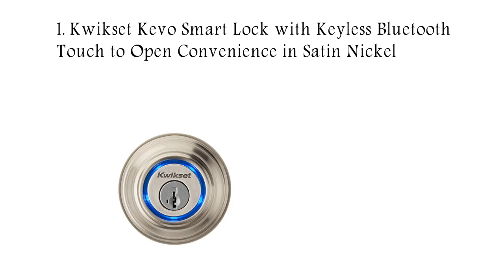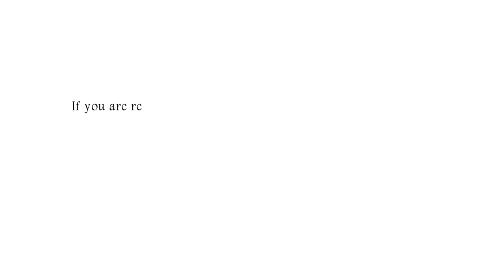Best Door Lock With Code 2018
1. Kwikset Kevo Smart Lock with Keyless Bluetooth
Touch to Open Convenience in Satin Nickel

2. Kwikset 910 Z-Wave SmartCode Electronic
Deadbolt featuring SmartKey in Satin Nickel

3. Ring Wi-Fi Enabled Video Doorbell

4. Schlage Connect Camelot Touchscreen Deadbolt with Built-In Alarm andHandleset Grip with Accent Lever, Aged Bronze, FE469NX ACC 716 CAM LH

5. Schlage Connect Camelot Touchscreen Deadbolt
with Built-In Alarm, Satin Nickel, BE469 CAM 619